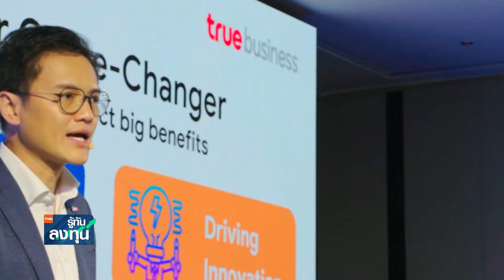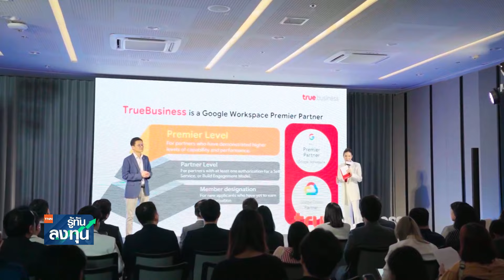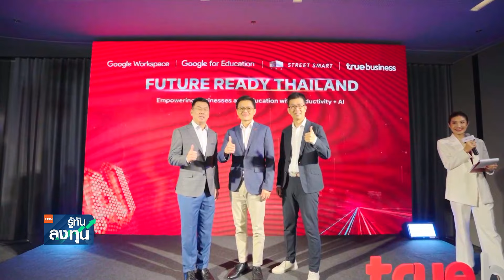WICE กำไร 75 ล้าน ชี้ค่าระวางพ้นจุดต่ำสุด I TNN รู้ทันลงทุน I 13-08-67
- WICE กำไร 75 ล้าน ชี้ค่าระวางพ้นจุดต่ำสุด
- ทรูบิสิเนส ยกระดับ Google Workspace